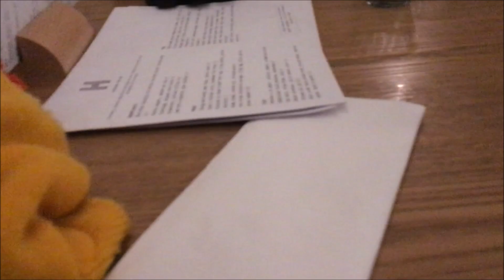Liverpool - Part 1 (+ Megabus UK review!) || Alphabet Adventures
Hey guys!
Here is part 1 of my Liverpool alphabet adventures, including a Megabus UK review. Enjoy!
Raquel :)